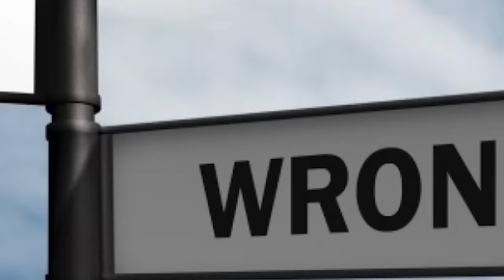How Strong Was Genma? (Minato's Strongest Bodyguard)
Genma is one of those Naruto characters that everybody recoginzes but people usually don't remember him. But how strong was Genma? What were Genma's true powers? He was Minato's bodyguard and certainly the strongest Hokage guard the Leaf Village has had.

Genma knew the Flying Thunder God taught to him by Minato and was the proctor of the finals of the Chunin Exams where we had the Genma vs Baki fight. Sure, it was off screen but it was something. In the War Arc he pursued Muu and fought alongside Mei to protect the Feudal Lords. There was also the Genma vs Sound 4 fight in the Sasuke retrieval arc. Mostly off-screen too.